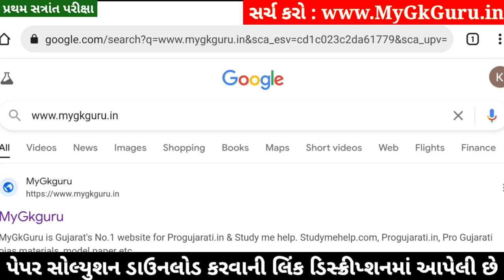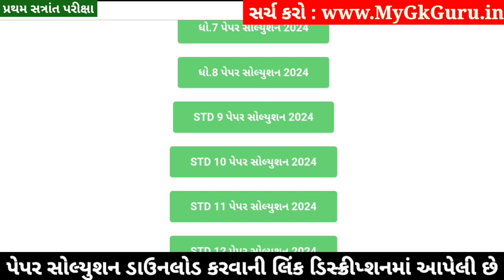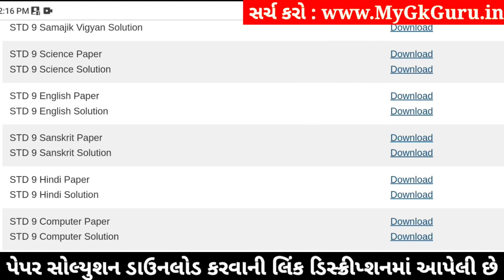STD 9 Sanskrit Paper Solution 2024 50 Marks, STD 9 Sanskrit Pratham Pariksha Paper Solution 2024